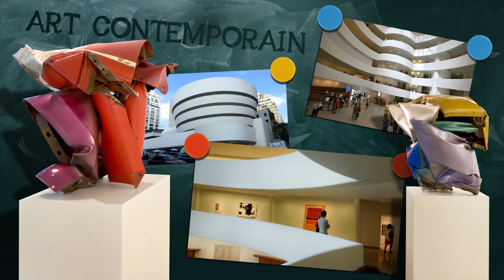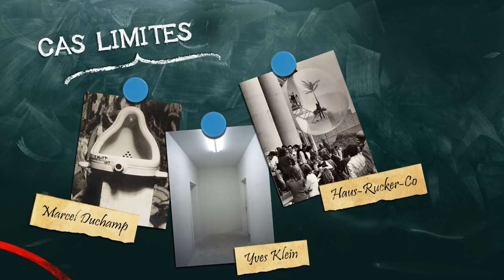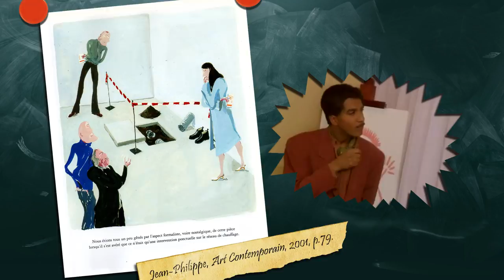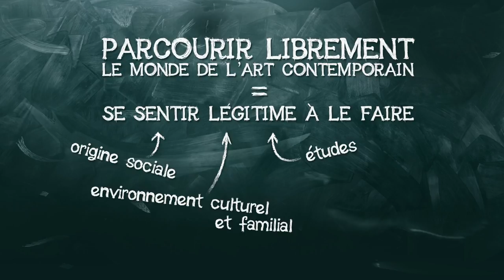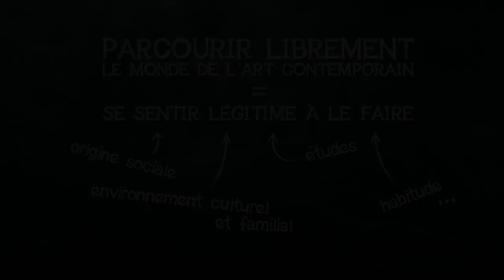37- "Art contemporain". Neuvième partie : galeries et centres d’art.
Galeries et les centres d’art contemporain sont souvent décrits comme des lieux étranges, propices au trouble, essayons de comprendre pourquoi et de voir comment ces lieux influencent notre perception.
(ajout du 10/11/2017 : j'ignorais, à l'époque où j'ai fait cette vidéo, les agissements déplorable envers les femmes de Louis C.K., si j'en avais eu connaissance, je n'aurais pas utilisé d'extrait de sa série télévisée. Ne pouvant plus ajouter de note sur la vidéo, je le dis ici)

Je ne saurais aussi trop vous conseiller de lire Art Contemporain de Jean-Philippe Delhomme, dont j’ai utilisé deux pages pour cette vidéo, un recueil d’illustration très drôle et (im)pertinent.